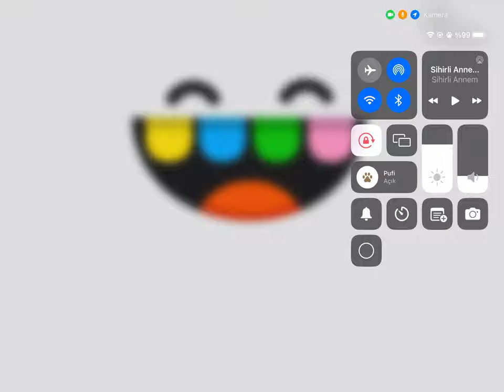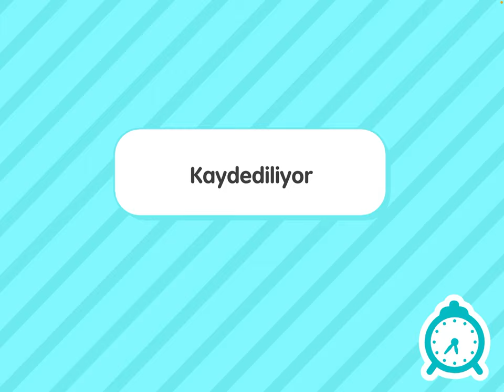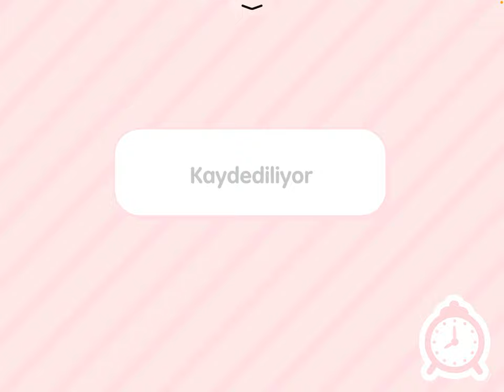Toca Boca Life World - Ailemi Düzenliyorum Kolaj